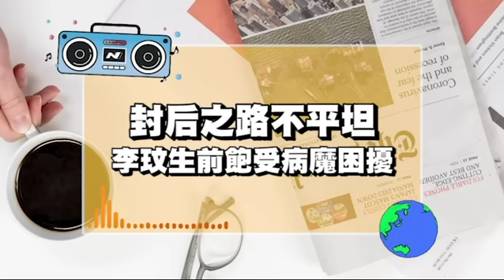可憐天后！李玟生前「確診乳癌」老公仍「與小三去旅行」自己去睇醫生！曾投訴《中國好聲音》不公平！遭製作單位報復！腳患問題「唱完歌直接跌落地」